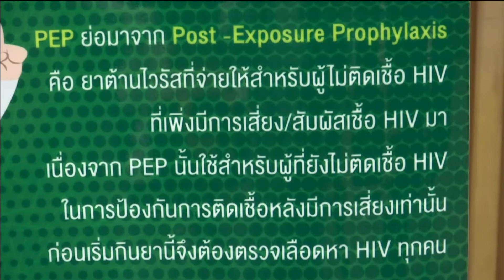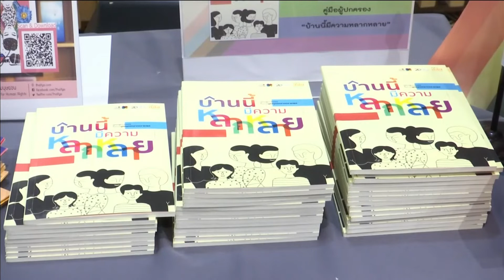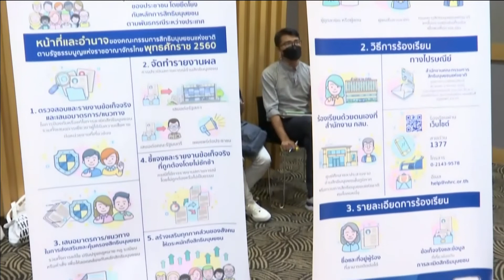65-10-24 เมื่อการข้ามเพศ ต้องได้รับการคุ้มครอง